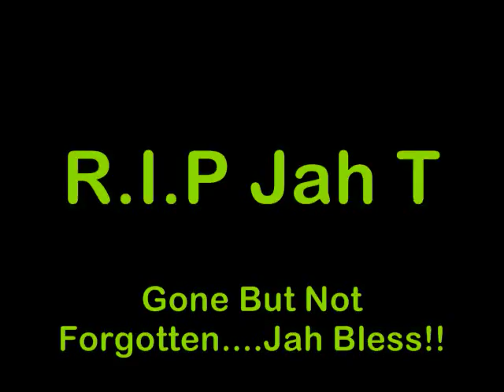R.I.P Jah T.